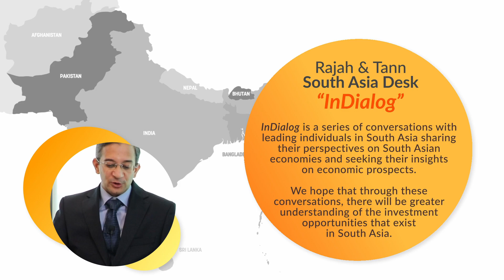South Asia InDialog: Bangladesh – An Exports Powerhouse